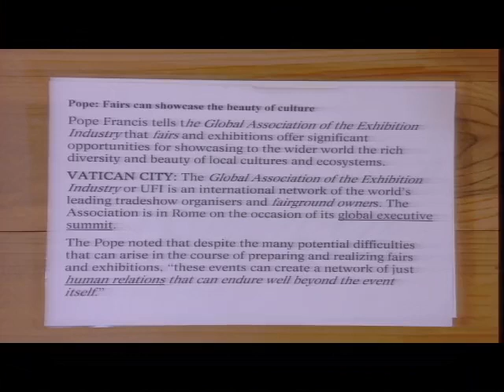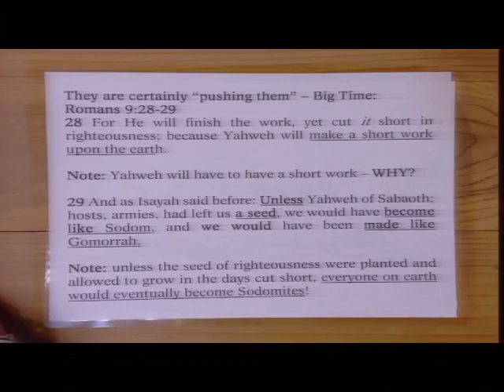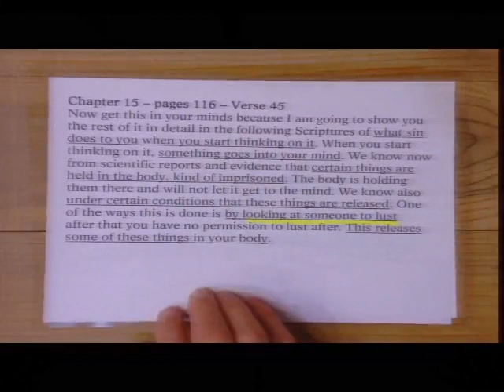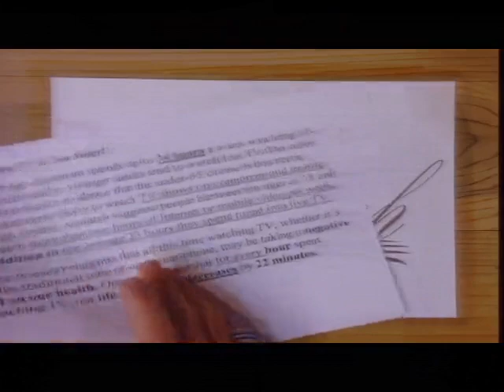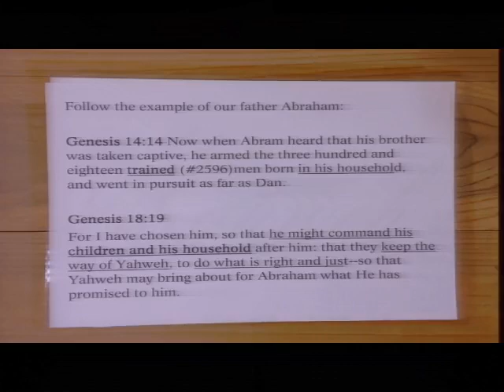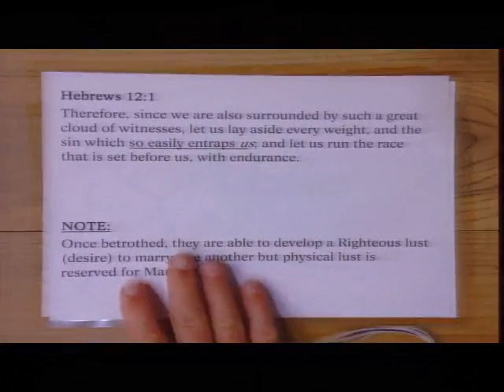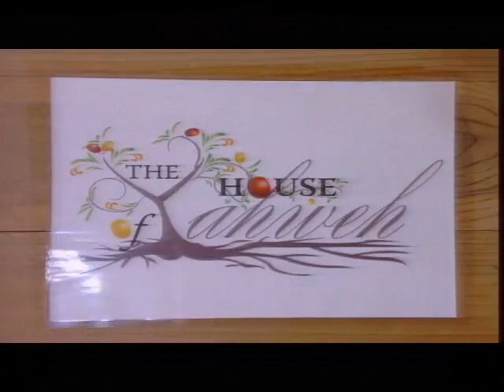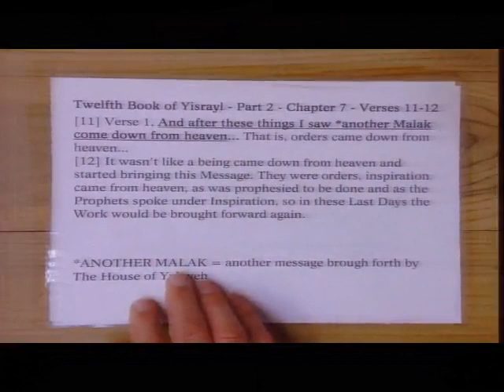2021 the Great House of Yahweh in Abelin BYCC-16-2 Book 1 Chapter16 Pages 125-126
Shalom/peace,

You can watch the latest and greatest broadcasts absolutely free at that same time each week by tuning in to the and go to live streaming of the classes.